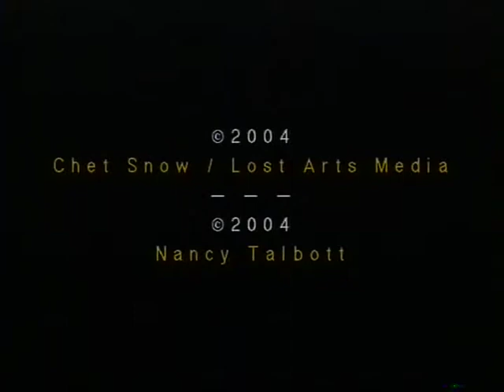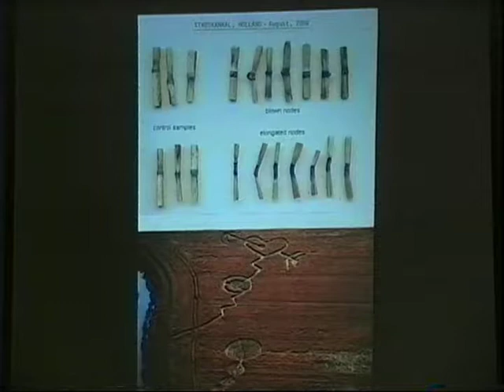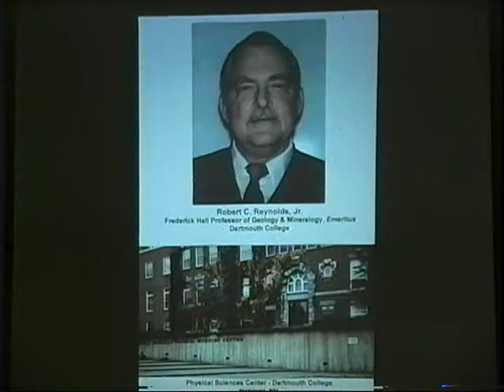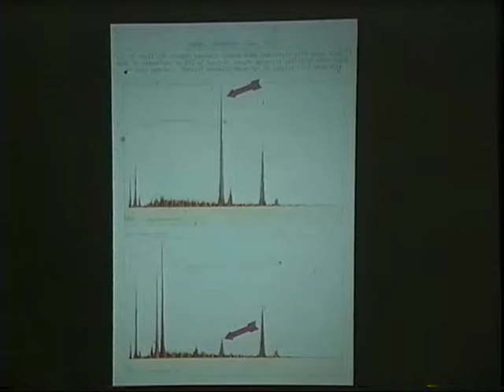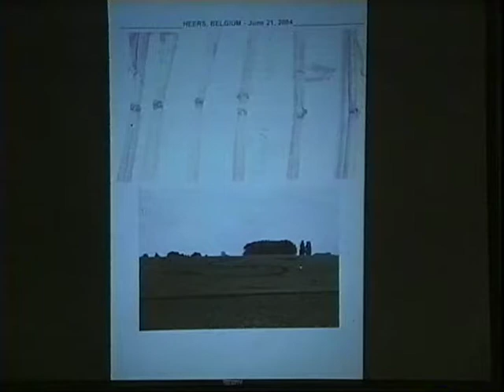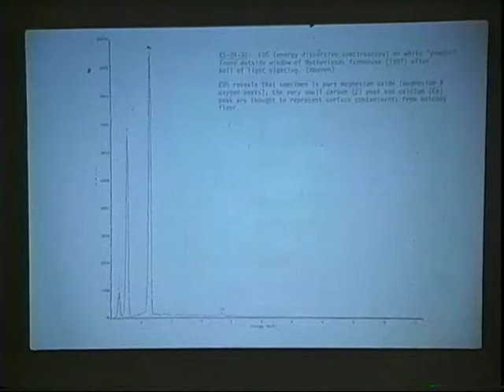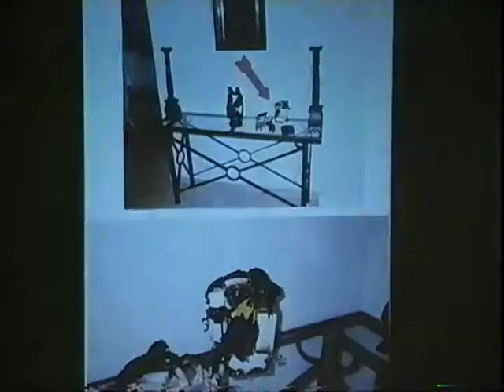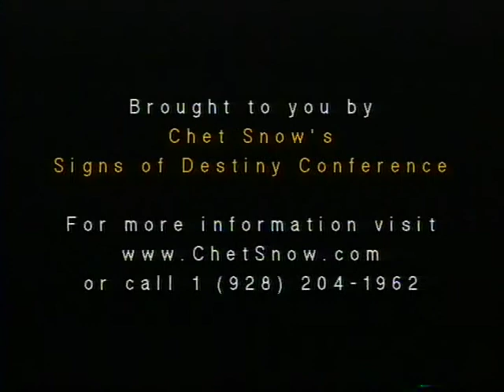Signs-168D - Nancy Talbot - Crop Circle Research and Events in Poland, 2004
Nancy Talbott